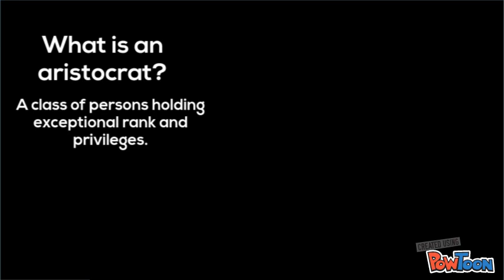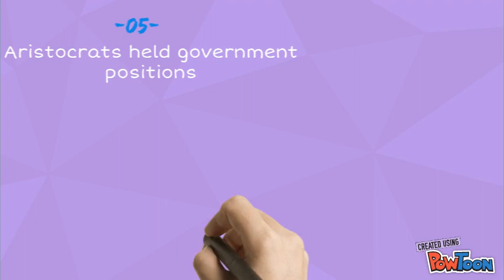Aristocrats and Landed Gentry - Woolley Project